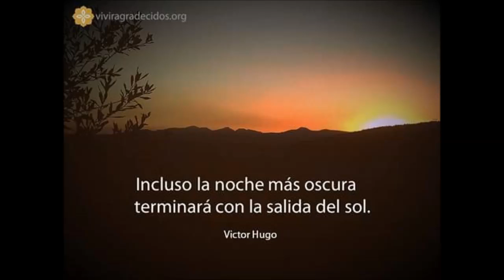Mi Viaje Astral Waru He vuelto2019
Solo le pido a mi dios y dioses y mayas
que me brinden las herramientas, habilidades y conocimientos para lograr cada meta y sueño...amen.

mi familia es lo mas importante, hasta los casi no frecuento, saludos a todos y que mi hermana se encuentre bien y que nascas bien para que te pueda ver como creces..amen.